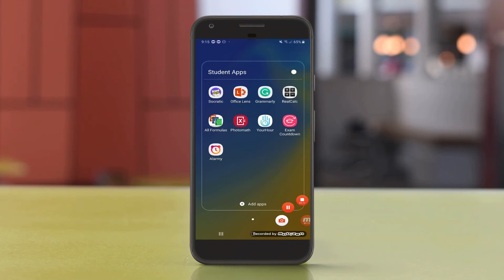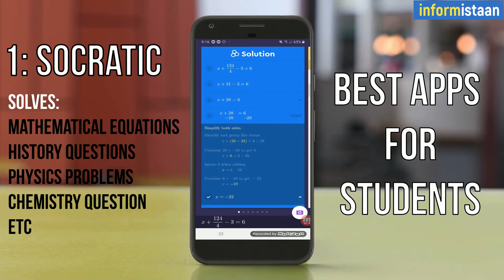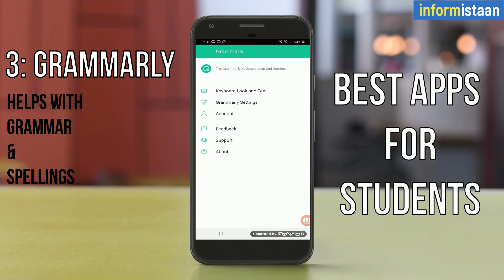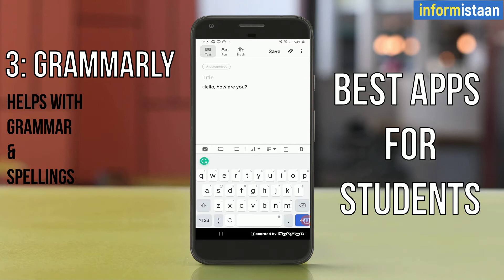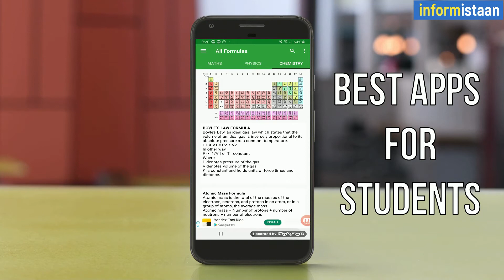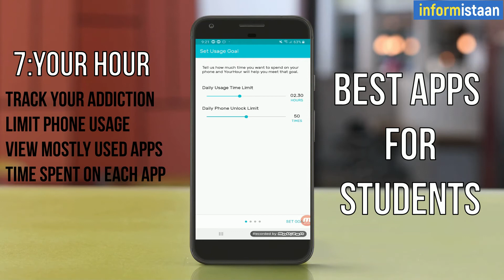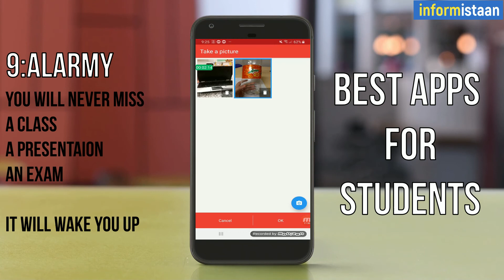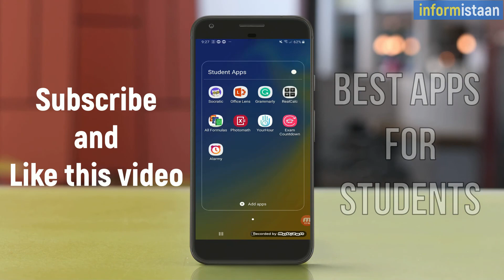Top ten apps for students in urdu - Best apps for students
Top app for students in Urdu language and also the best apps for android in Urdu 2019

In this video, I have presented 9 android apps for students in Pakistan. These are the top tens apps for students in Urdu. As I mentioned that these are the top apps for android in Urdu language and I am sure these apps will be really helpful to you in studies. These apps are totally free of cost and will help you in your studies.

These are the 10 Best apps for android in Urdu Hindi 2019. I have listed some of the Best apps for android in Urdu Hindi language. Latest useful for students in Pakistan and India. Most useful apps for students in Urdu and Hindi language. If you want to see best apps for android in urdu 2019 then do watch this video. You will find the best apps for android in urdu 2019 after watching this video